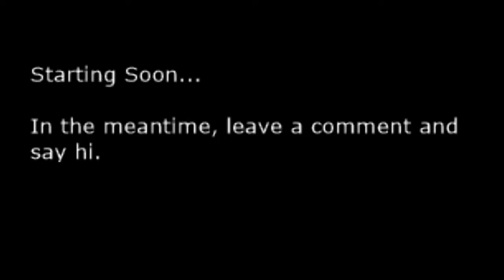LIVE realistic chicken drawing lesson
Bring a pencil and draw with me.